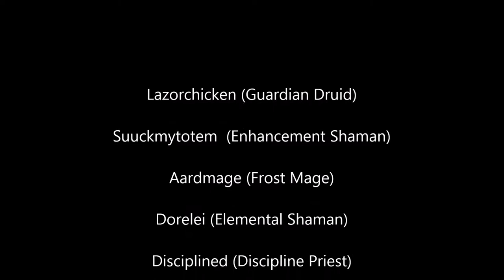Macho Men Guild - Challenge Mode - Shadopan Monastery Gold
Macho Men Guild run in Shadopan Monastary Challenge mode, gold achievement.